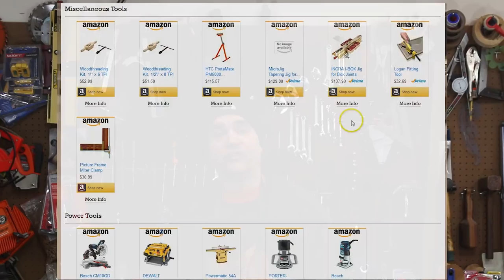Free Standing Splined Double Picture Frame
Follow all of the safety rules that come with your power tools.